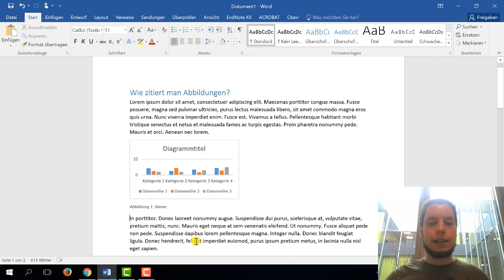Abbildungen zitieren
Wo kommt bei einer Abbildung die Quellenangabe hin? Und was mache ich, wenn ich die ursprüngliche Quelle mehr oder weniger verändert habe? Das sehen Sie in diesem Short!